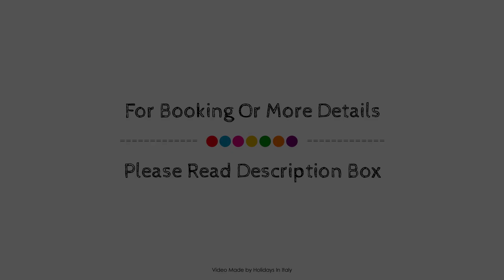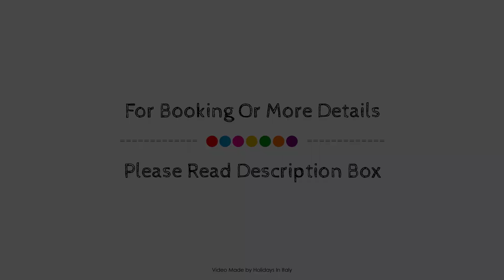Hotel Milano, Padua, Italy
About Property:
Hotel Milano is perfectly located for both business and leisure guests in Padua. The hotel offers guests a range of services and amenities designed to provide comfort and convenience. Facilities like 24-hour front desk, facilities for disabled guests, express check-in/check-out, luggage storage, room service are readily available for you to enjoy. Guestrooms are fitted with all the amenities you need for a good night's sleep. In some of the rooms, guests can find non smoking rooms, air conditioning, heating, desk, mini bar. Access to the hotel's fitness center will further enhance your satisfying stay. For reliable service and professional staff, Hotel Milano caters to your needs.
Searching For
1. Hotel Milano - Padua
2. Hotel Milano - Padua Virtual Tour
3. Hotel Milano - Padua Rooms
4. Hotel Milano - Padua Amenities
5. Hotel Milano - Padua Videos
6. Hotel Milano - Padua Offers
7. Hotel Milano - Padua Deals
Audio Credit:
Track Title: Blank Slate
Artist: VYEN